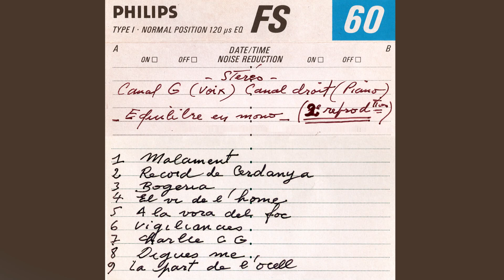Georges Oliveres - A la vora del foc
Intèrpret: Georges Oliveres
Autor: Georges Oliveres
Compositor: Georges Oliveres
Format: casset
Durada: 2'01
Període: 1991
Piano: No se sap

Difusió amb finalitats exclusivament divulgatives. No es pretén vulnerar els drets d'autor.
7, carrer Alexander Fleming 6600 Perpinyà